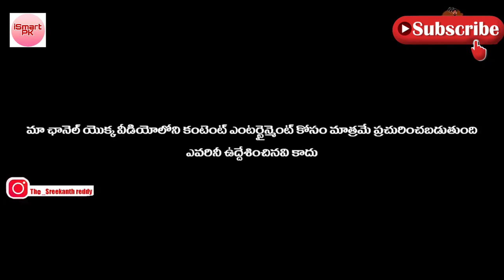నువ్వు వద్దు ఇకా సెలవు Srikanth Reddy Prank Videos Latest Telugu Prank Videos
నువ్వు వద్దు ఇకా సెలవు Srikanth Reddy Prank Videos Latest Telugu Prank Videos telugupranks Ee holi ki taggedele || sudheer singing song ||Sudheer fan page

getupsrinu,sridevi drama company show,sridevi drama company latest videos,sridevi drama company dance performance,sridevi drama company dhee dance,sridevi drama company jokes,immu varsha sridevi drama company,Etv Shows,Telugu Shows,sridevi drama company Comedy Show,Telugu Comedy Show,sridevi drama company comedy show,sudigaali sudheer,hyperaadi,indraja,Best Dance Performances,dhee,auto ramprasad,faima,Outstanding Folk Singing,folk songs,folk song,folk